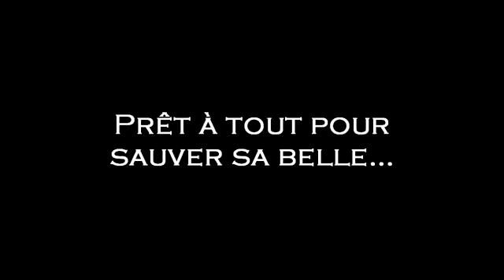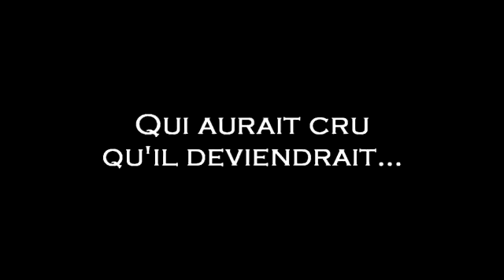Ogrest, la légende Trailer (Wakfu - Dofus)